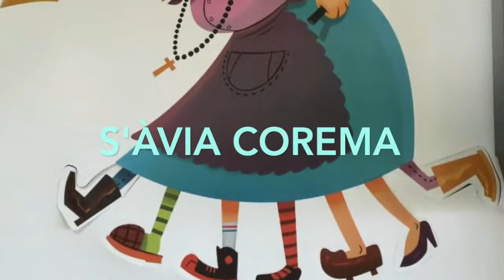S'ÀVIA COREMA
S'ÀVIA COREMA ROCK